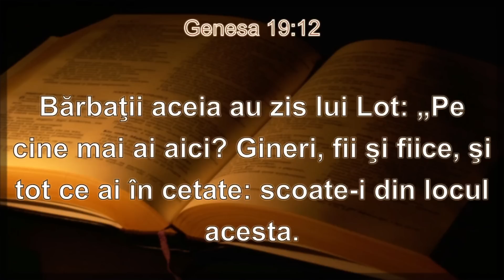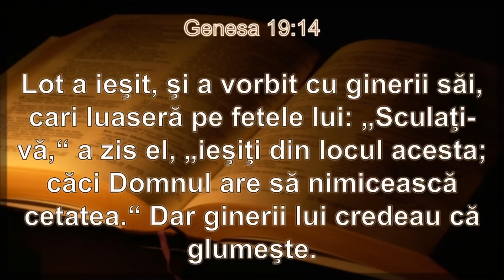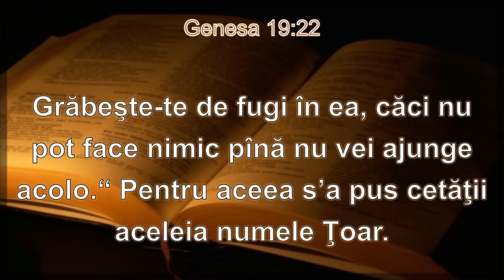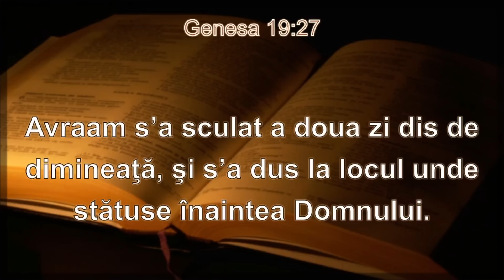Romi Mocanu - Nu glumiti cu pacatul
Biserica Bethel Detroit - Romi Mocanu - Nu glumiti cu pacatul